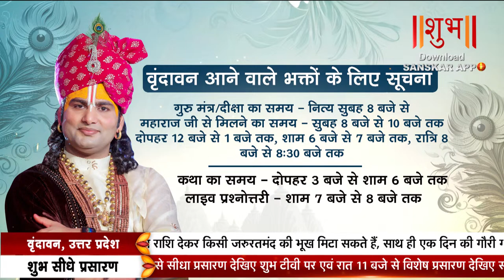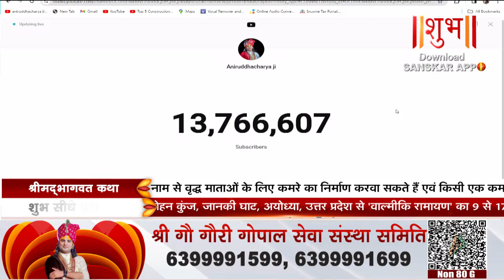LIVE - Shrimad Bhagwat Katha by Aniruddhacharya Ji Maharaj - 7 April | Vrindavan, U. P. | Day 2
Watch Day 2 of Shrimad Bhagwat Katha by Aniruddhacharya Ji Maharaj From Vrindavan, Uttar Pradesh
6 to 12 April 2024